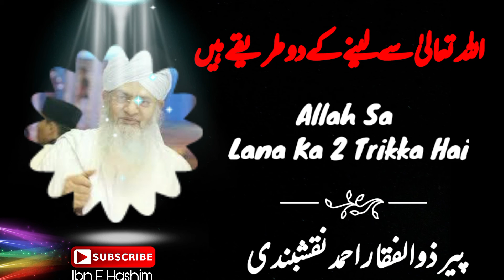Allah Sa Lana Ka 2 Trikka Hai | Peer Zulfiqar Ahmad Naqshbandi